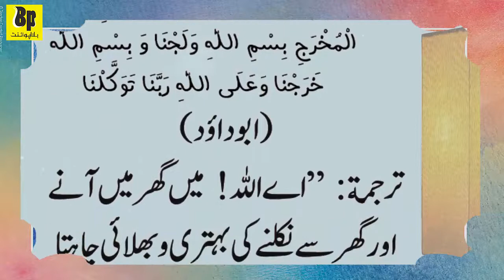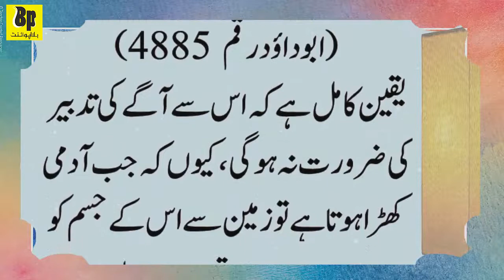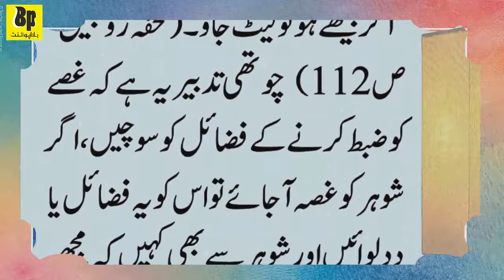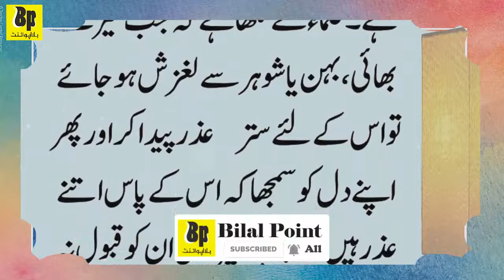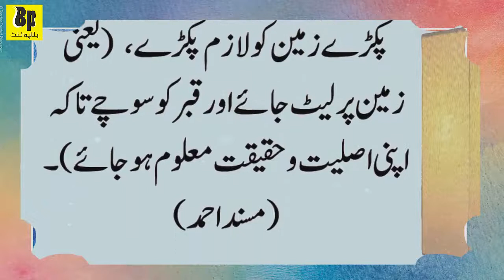Shaitan Kis Ghar Mai Rehta Hai | Shaitan Ka Ghar | Prophet Muhammad ﷺ Said | Gussa Aur Shaitan شیطان